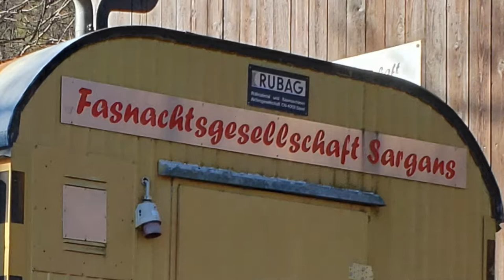Skiing In The Swiss Alps | A Day In Maienfeld | Sargans - Switzerland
Hi friends! In this video we struggled like you have no idea at skiing, we must be the worst at it, for real. This were our last 2 days in Maienfeld and in Switzerland. Even tho I am not sure I'll ever get my stuff back together to try another ski attempt, I couldn't be more glad I made it. And it is even better when your local friend manages to get you a big time discount inside the park. I can only dream to return to this place. I hope you find this somewhat entertaining!

My book for private pilots:

Mi libro para pilotos privados:

My name is Jorge Muñoz, I'm a senior instructor pilot working in El Salvador. I am starting to make videos to help in any way I can the student pilots and pilots of any kind all around the world with different aviation topics that may seem complicated if you tackle them by your own. I also love sporting shooting and I am currently part of the Olympic team of my country.

If you ever want to get in touch with me, please feel free to write me at or over there on Instagram, I do my best to answer as fast as I can.